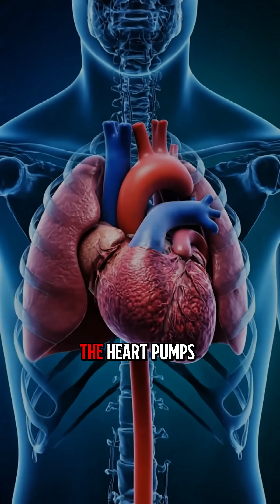cold shawer vs hot shawer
Hot shower or cold shower? It's not about which is better, but WHEN to take each! 😱 In this stunning 3D animation, discover the shocking domino effect inside your body. A hot shower opens blood vessels, relaxes muscles, lowers stress, and prepares you for deep sleep. A cold shower boosts circulation, sharpens focus, fires up metabolism, and strengthens immunity. Watch the real-time chain reaction from skin to brain, heart, and beyond! Plus, learn about contrast showers that give you the benefits of BOTH. Backed by science – this could change your daily routine forever! 🚿💙